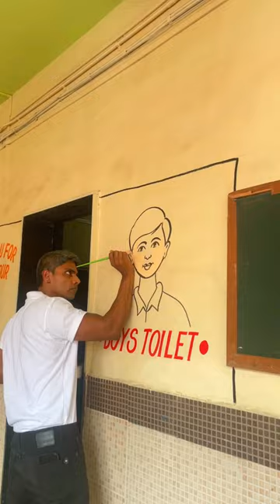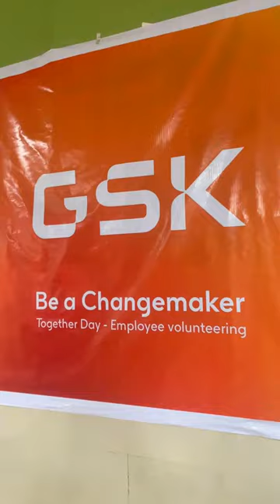Yuva Unstoppable & GSK's CSR:Mumbai School Transformation with Inspiring Wall Art by Student Artists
Yuva Unstoppable and GSK Collaborate for Inspiring Wall Painting and Drawing Activity with Students. A Memorable Experience of Creativity and Collaboration, Uniting Communities and Enhancing Learning Spaces. Spreading Colors of Joy and Empowering Young Minds through Artistic Expression. Unforgettable Moments Captured on the Walls, Inspiring Generations to Come.

Founded and directed by Amitabh Shah in 2005. YUVA Unstoppable is a non-governmental organization in India. It works towards the education of underprivileged children, Sanitation, Drinking Water, Youth Affairs, cleanliness, and involving them in various non-curricular activities. The organization is spread across 30 cities in India, with 1,50,000 volunteers. Yuva unstoppable believes in the power of youth and acts as a catalyst in bringing a change in society by inspiring the young people to contribute 2 hours a week for Better India.